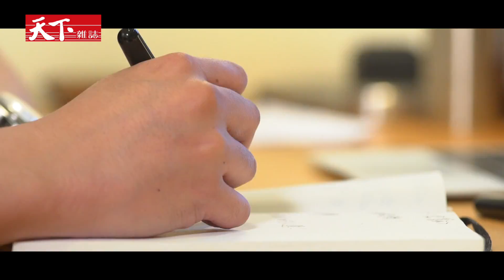天下35 三款封面 三位大師：羅申駿的創意元素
企劃/林佳慧 攝影剪接/孫柏峰

《天下雜誌》一同與讀者走過35年，第600期封面，請來三位大師董陽孜、蕭青陽、羅申駿，分別創作三款封面。羅申駿的封面設計理念為何？他與團隊又是如何創作？跟著天下雜誌video的鏡頭，看看設計的背後。5/18下週三蕭青陽的影片登場，敬請期待。